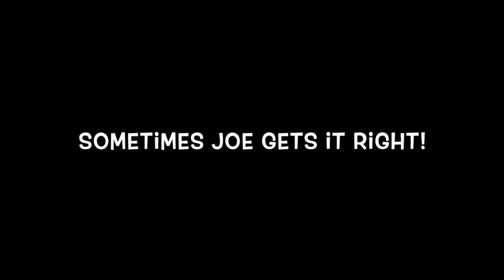Joe Rogan calls the Blue Origin Rocket footage Fake! It's about time Joe!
Joe Rogan labeled the Blue Origin Rocket footage as fake and CGI. What took you so long Joey?